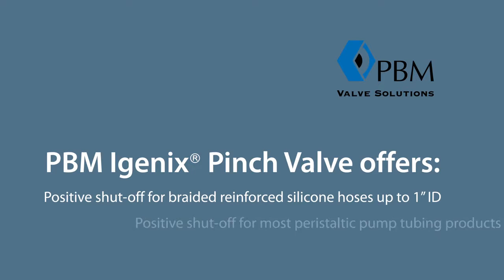PBM Pinch Valves Video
Specifically Designed for Pharmaceutical and Biotech Applications. PBM Pinch Valves shut off media flow by exerting a clamping force on your existing flexible braided hose and clear tubing.Fits over existing tubing without the need for process breaks.Has absolutely no contact with any process media, thus will never introduce contaminants.Available with manual or pneumatic automation.Contact for more information.